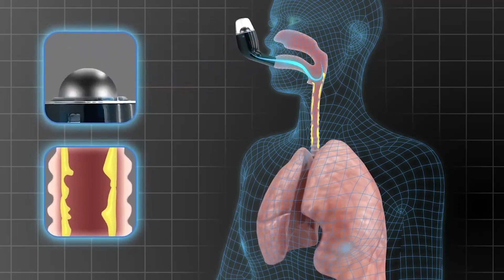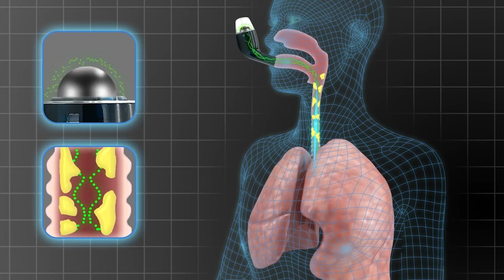AIRPHYSIO UN DISPOSITIVO INNOVADOR DE FISIOTERAPIA PULMONAR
AirPhysio es un dispositivo de fisioterapia pulmonar libre de drogas que ayuda a mejorar la respiración y aumentar la capacidad pulmonar. ¿Cuáles son las condiciones respitarorias que puede ayudar? A continuación conversamoscon el Dr. Ismael Mercado, Presidente del Colegio de Medicos Cirujanos de Puerto Rico, Capítulo de Bayamón. Cuando de tu salud se trata escoge a Vivir con Salud con la periodista Luz Nererida Vélez… Somos Tu Nuevo Estilo de Vida.